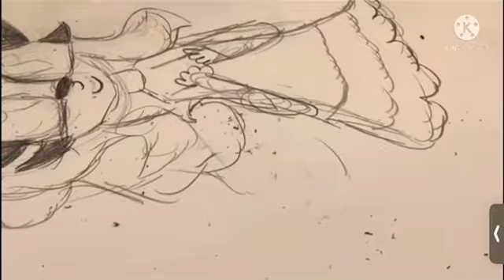Draw with me! #2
✨✨here’s a better version! (: ✨✨